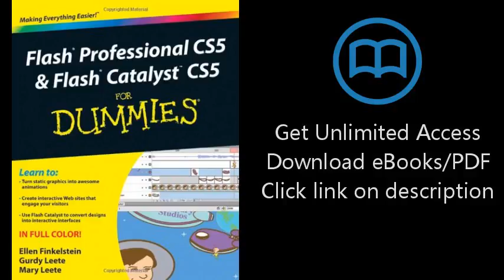Flash Professional CS5 and Flash Catalyst CS5 For Dummies